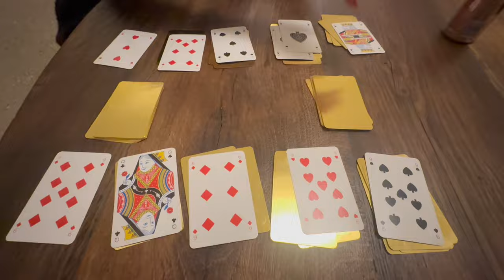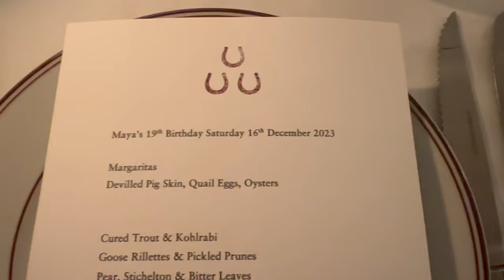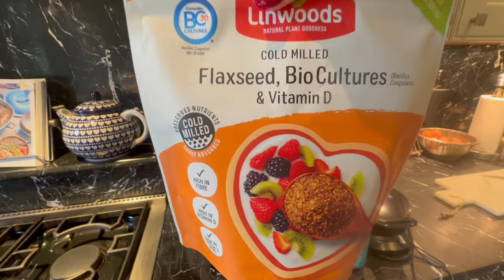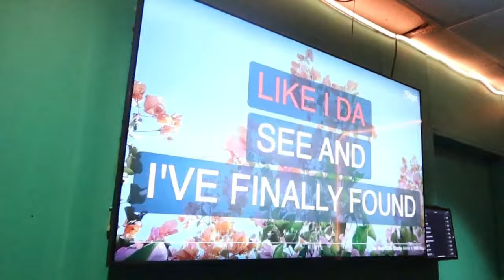Fabulous, Festive, & Fa (la la la) 25 days of Christmas! 🎆🥂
Dive into ultimate festivity with me. You will be watching my Christmas, New Years, My Bowling skills, Winter Wonderland, a birthday party, our Christmas party, karaoke & my travel all in ONE PLACE! Enjoy X 💞